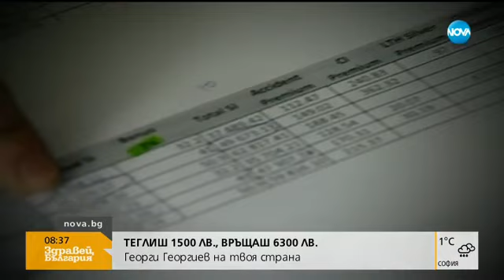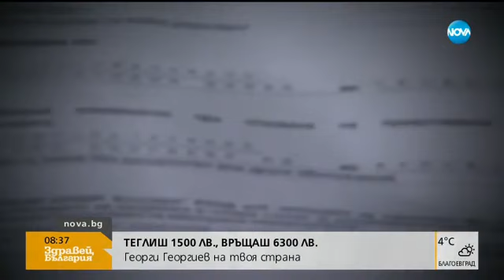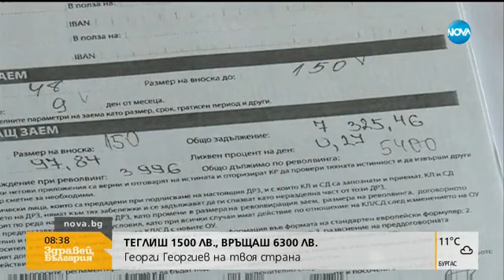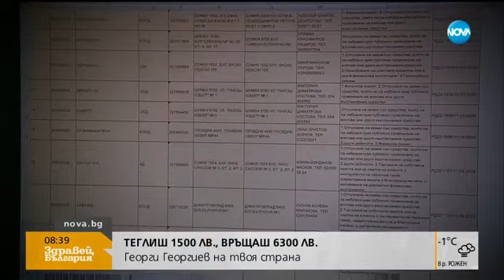ТЕГЛИШ 1500, ВРЪЩАШ 6300 ЛЕВА: Какви капани ни дебнат при кредитирането